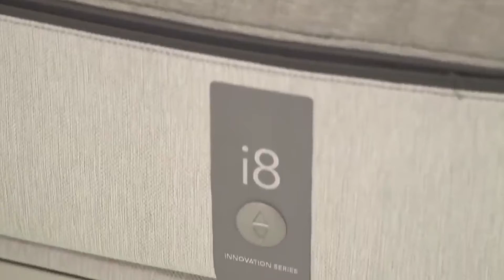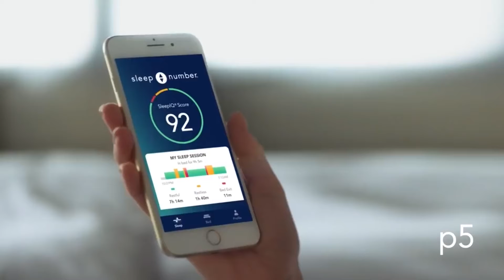Ingenious Space saving furniture ideas for your home Expand Your Space ▶14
For all questions write

- ~ Note: The purpose of this channel is to showcase the best new designs and inventions and to report what's new in the world of technology. Thanks to all our subscribers and viewers for watching, and thanks to YouTube for making this possible.